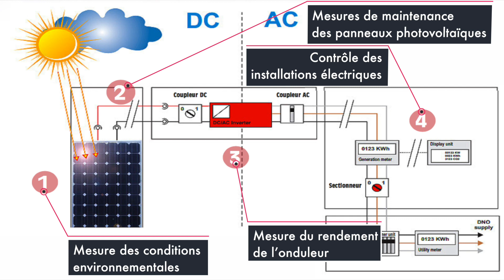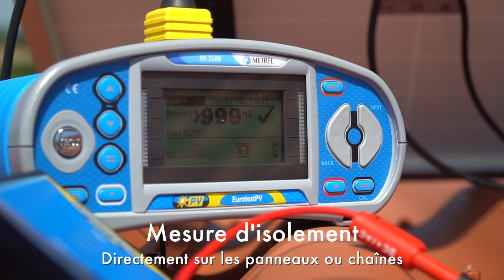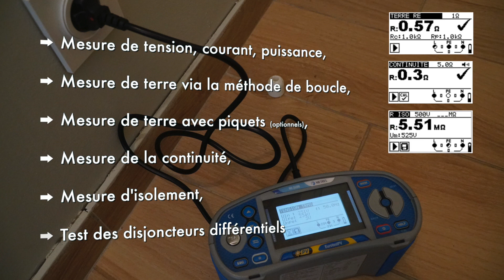MI3108PS : Contrôleur Multifonctions Photovoltaïque et Electrique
Découvrez notre nouveau contrôleur multifonctions destiné aux contrôles des installations photovoltaïques et aux contrôles des installations électriques.